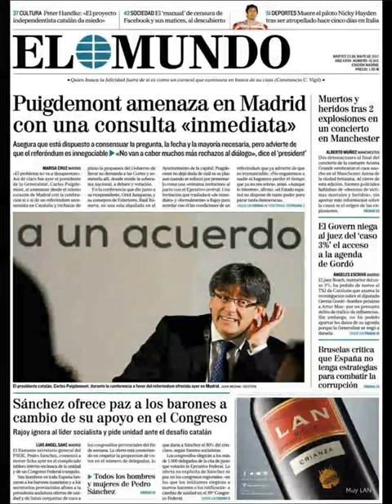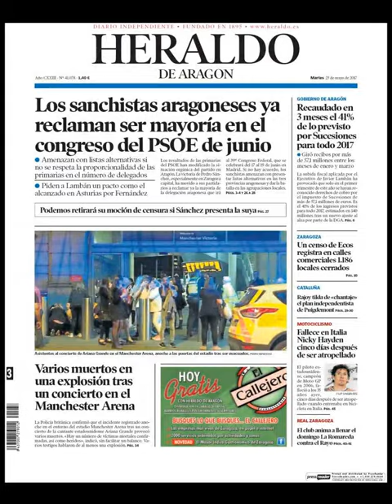Noticias Martes 23 Mayo 2017 Principales Titulares Portadas Diarios Periódicos España Spain News